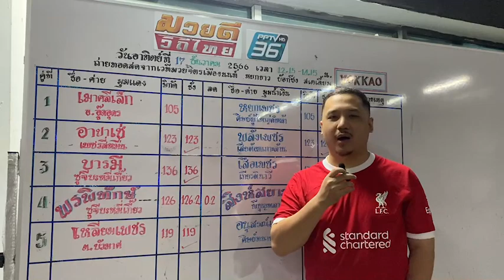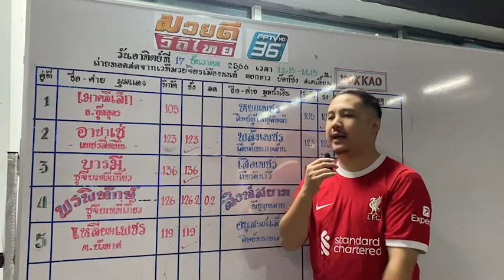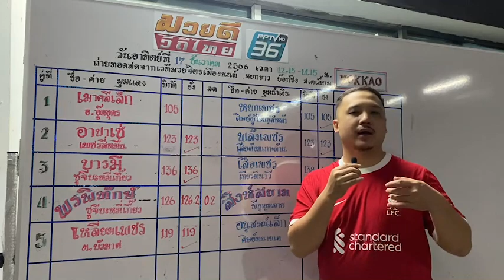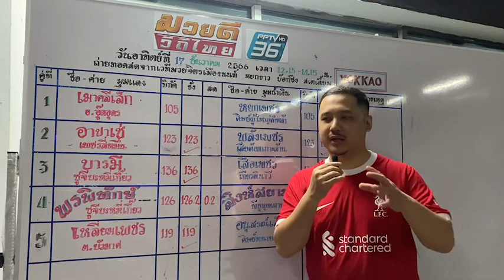มวยชอบ ไมค์ เขียงหมู วันอาทิตย์ที่ 17 ธ.ค. 66